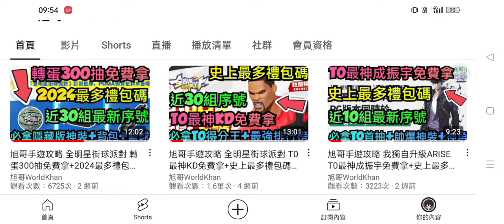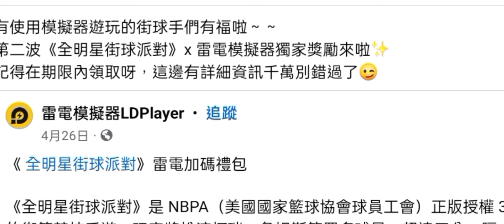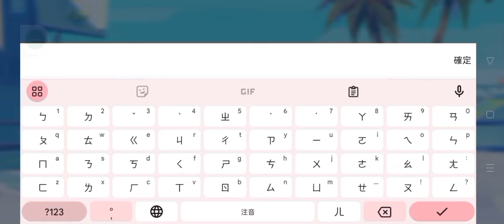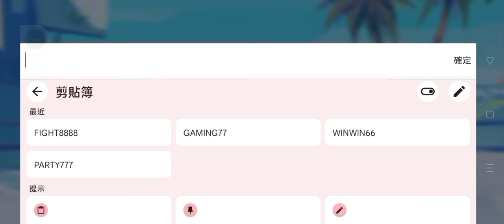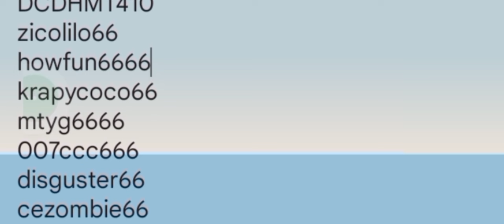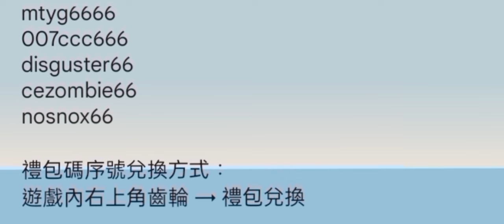旭哥手遊攻略 全明星街球派對 3萬鑽石免費拿+史上最多禮包碼+近35組序號 最新刷鑽BUG+獨家福利